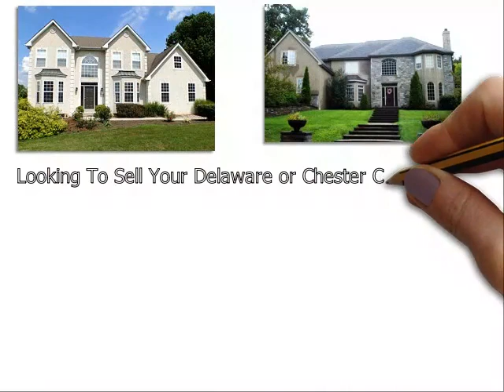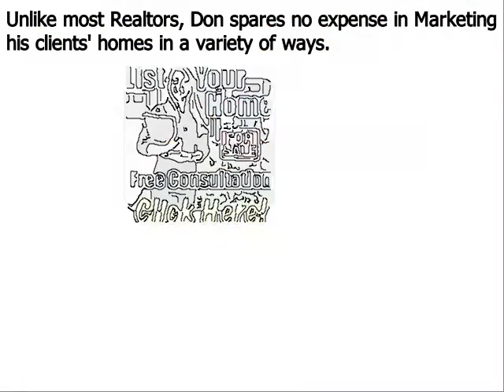Luxury Homes For Sale Concord PA - Don Dowd Group